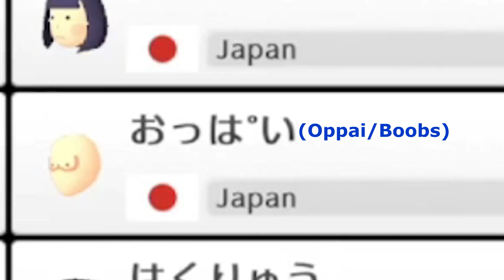Fauna Destroys Gura With One Sentence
Fauna Didn't Have To Do Gura Like That XD

[Clip Time - 2:05:15]